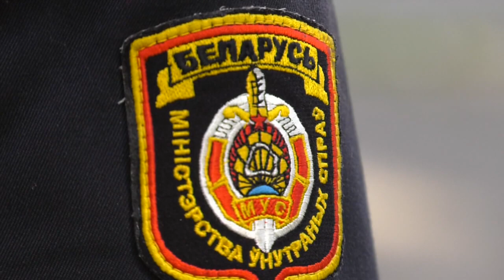ГАИ Гомельщины проводит комплекс профилактических мероприятий "Детский автобус"